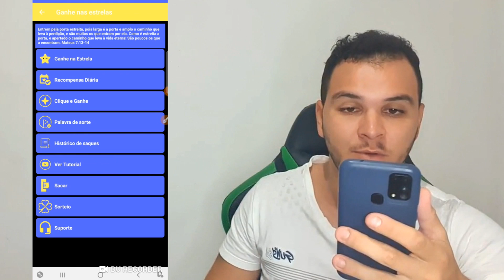[SEM LIMITES] Ganhe PIX GRÁTIS DE R$5,50 Apenas Clicando em Estrelas (Ganhar Dinheiro Online)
✅ Aula GRÁTIS Ensinando Passo a Passo Como Ganhar de1 a 5 MIL REAIS por mês Apenas com o Celular

Pesquisas Relacionadas:

- ganhar dinheiro no pix
- como ganhar dinheiro no picpay
- ganhar dinheiro no picpay 2021
- renda extra no celular 2021
- como ganhar dinheiro no pix
- aplicativo pagando no pix